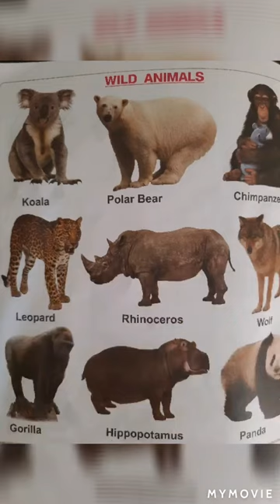||Wild animalsfor kids||Wild animals pictures with descriptions for kids||Gk-wild animals for kids||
Wildlife-Wildlife traditionally refers to undomesticated animal species, but has come to include all organisms that grow or live wild in an area without being introduced by humans. Wildlife can be found in all ecosystems.